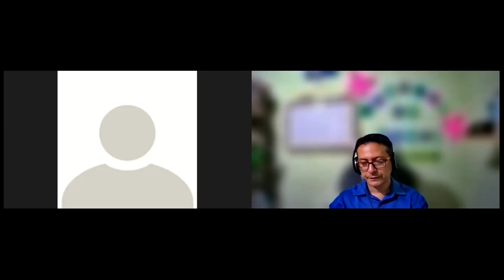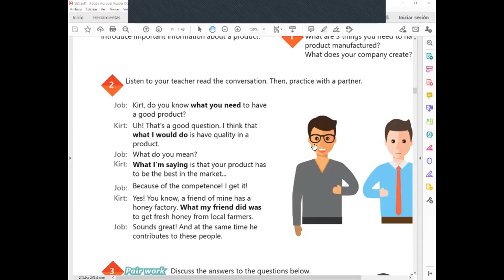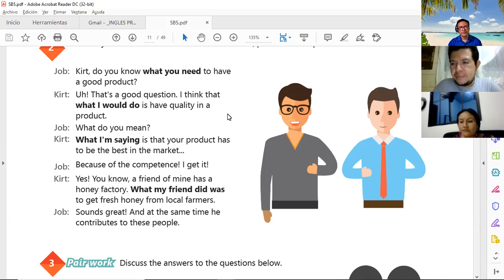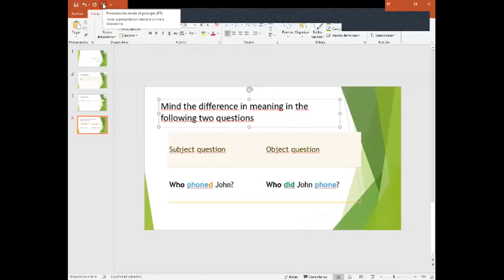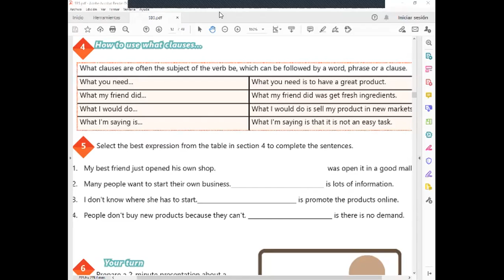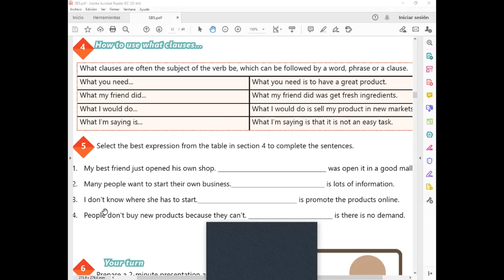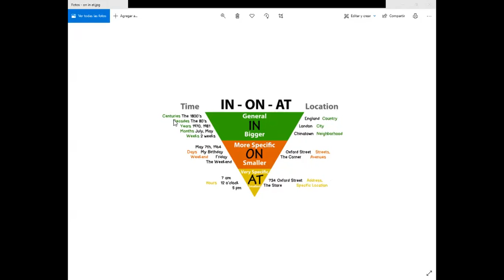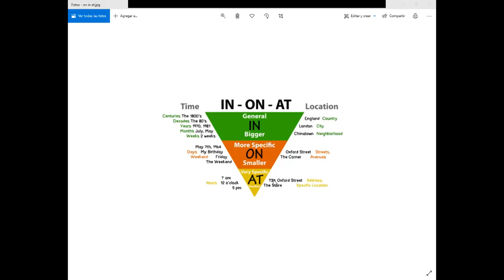Ingles Corporativo-Videoconferencia #2 How to use what clauses.